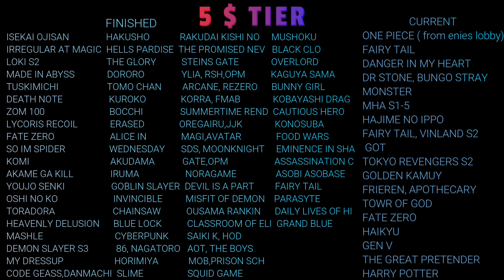MONSTER EPISODE 19 REACTION MASHUP!!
Filmbuff
semblance of sanity
Romania black